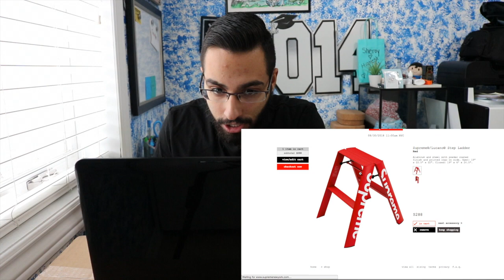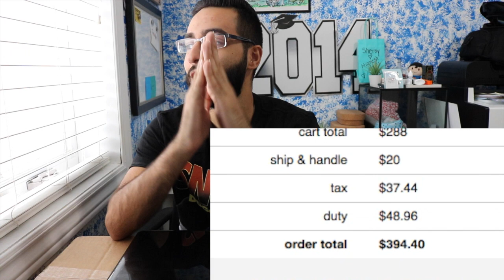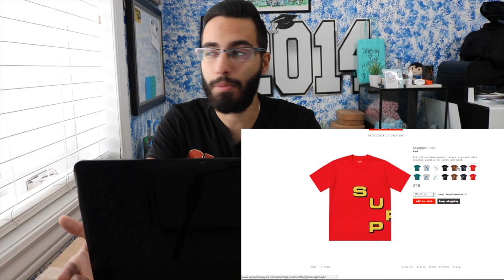SUPREME FW18 WEEK 2 LIVE COP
This is my live cop for Supreme FW 18 Week 2. The prices were so ridiculous this week that I didn't pickup a single item. The point of the video was to highlight the struggle/challenge of copping supreme in Canada. Its funny because a lot of the items for supreme are made in Canada but we still pay an extreme amount on duties. Hopefully next week will be a lot better in terms of buying supreme. Let me know what you guys decided to pick up this week or if you slept in down in the comment section below.

If you are reading the description you are honestly a real one thanks for taking the time to scroll through this and taking an interest in my video. I'm honestly just another guy making youtube videos and its you guys (my viewers/subscribers) that allow me to make something more of myself on this platform.